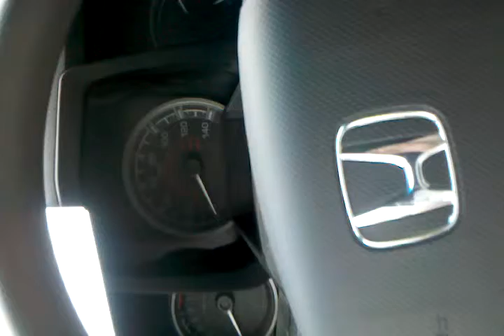Why the Master Shouldn't Buy a Honda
A random observation made in a geeky frame of mind.